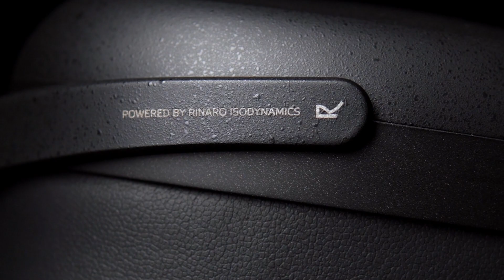Meze Liric – Přenosná sluchátka Isodynamic Hybrid Array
Isodynamická uzavřená Hi-Fi sluchátka, frekvenční rozsah 4 Hz - 92 kHz, impedance 30 Ohmů, citlivost 100 dB